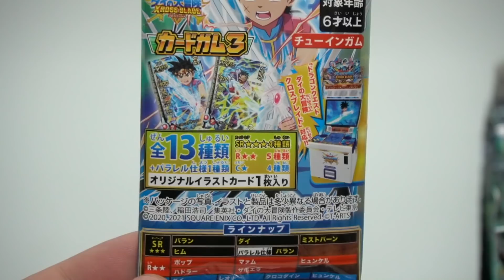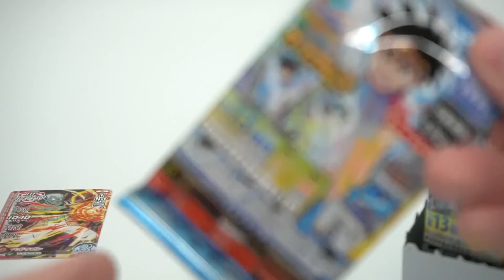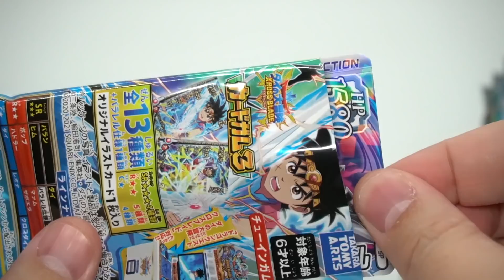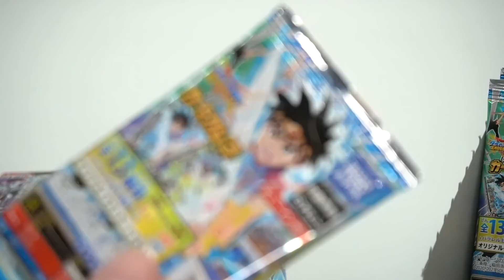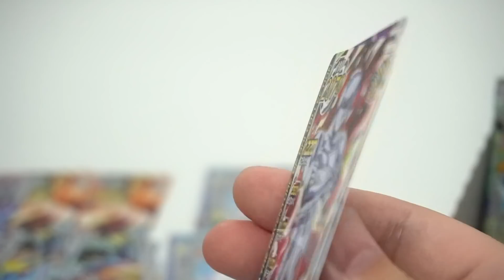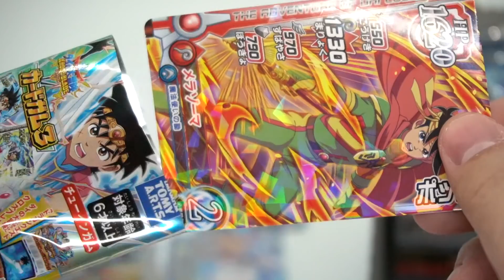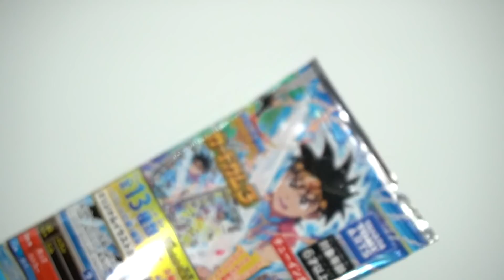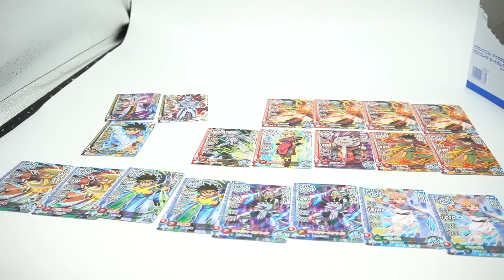【食玩】パラレル仕様バランをねらえ！ダイの大冒険カードグミ３ 開封レビュー【箱買い】おもちゃ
ダイの大冒険カードグミ３弾1BOXの開封レビュー動画です。